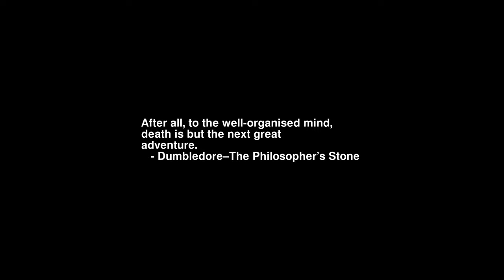Sunrise Time-lapse: Wednesday, May 11, 2022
On this day:
   Johnny Appleseed born, 1768
   Thailand is no longer known as Siam, 1949
   Minnesota Day in Minnesota
   Bob Marley dies in his sleep in Miami, Florida, 1981
   Max Reger dies in Leipzig, Germany, 1916

Today's random fortune, quote, or snark:
"There must be some mistake," he said, "are you not a greater computer than
the Milliard Gargantubrain which can count all the atoms in a star in a
millisecond?"
"The Milliard Gargantubrain?" said Deep Thought with unconcealed contempt.
"A mere abacus.  Mention it not."
        -- Hitchhiker's Guide to the Galaxy